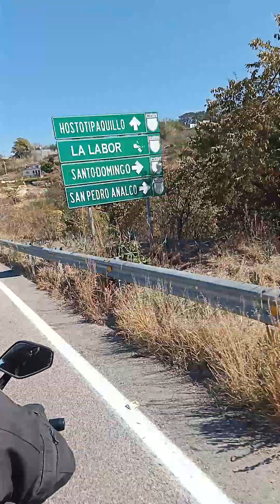llegando a hostotipaquillo